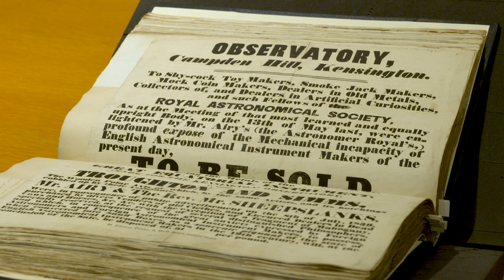Ada Lovelace at the British Library. Letters to Charles Babbage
Filmed to mark Ada Lovelace Day 2021, Alexandra Ault (Lead Curator M Archives & MSS 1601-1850 at the British Library) gives a short tour of letters written by mathematician and writer Ada Lovelace (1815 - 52) to Charles Babbage (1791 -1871). In particular letters that discuss their pioneering computer, the Analytical Engine.

Ada Lovelace Day is an annual international celebration of the achievements of women in science, technology, engineering and maths